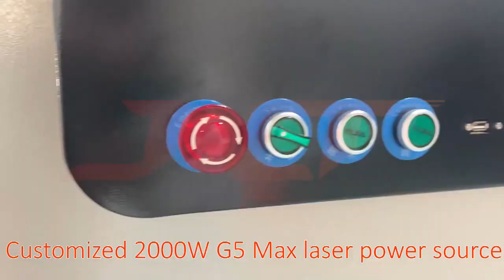1000W 2000W laser cutting machine cutting metal materials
This is a working video of 1000W / 1500W / 2000W / 3000W CNC fiber laser metal cutter when cutting metal plates.

Name: Lydia
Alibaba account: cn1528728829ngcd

Fiber laser cutting machine is a high-quality, high-speed, high-precision, and high-efficiency CNC laser metal cutting equipment. It can be used for plane cutting or bevel cutting, and the edges are neat and smooth. It is suitable for all kinds of metal cutting. It is equipped with different powers (from 1000W to 12000W) for cutting metal plates of different thicknesses and materials.

The plate and tube integrated laser cutting machine combines the functions of cutting the tube and the cutting plate. It has a wide range of uses, flat metal can be cut on the working platform, and conventional pipes and special-shaped pipes can be cut beside it, which is suitable for large-scale production in factories.

Machine model: TPF3015P
Working area: 3000*1500 / 4000*1500/ 4000*2000 / 6000*2000 mm(customized)
Laser Power: 1000/1500/2000/3000/4000/6000/8000 W (optional)
Laser source: MAX

Laser head: Raytools cutting head
Motor: Fuji

Guide rail: Lapping/HIWIN

Water chiller: Hanli

Machine advantages
1) Excellent beam quality: smaller focused spot, finer cutting lines, higher work efficiency and better processing quality;
2) Extremely high stability: using top-quality fiber lasers with stable performance;

3) Very low maintenance cost: no laser working gas; optical fiber transmission, no need for reflective lenses; can save a lot of maintenance costs;
4) It can cut any hardness materials such as steel plate, stainless steel, aluminum alloy plate, cemented carbide, etc. without deformation.

# лазер
# станок для лазерной резки волокна
# трубы с лазерной резкой
# оборудование для лазерной резки волокна
# лазерное оборудование
# резать металл
# вырезанные листы
# режущие пластины
# вырезать трубы
# вырезать алюминий
cut трубы

# máquina de corte por láser de fibra
# tubos cortados con láser
# maquinaria de corte por láser de fibra
equipo láser
cortar metal
hojas cortadas
placas cortadas
cortar tubos
cortar aluminio
cortar tubos

# máquina de corte a laser de fibra
# tubos de corte de laser
máquinas de corte a laser de fibra
laser equipment
cut metal
cut folhas
cut plate
cut alumínio
cut pipes

machine de découpe laser à fibre
tubes découpés au laser
machines de découpe laser à fibre
équipement laser
coupe de métal
feuilles coupées
assiettes coupées
tubes coupés
aluminium découpé
couper les tuyaux

macchina taglio laser fibra
tubi tagliati al laser
macchine taglio laser fibra
attrezzatura laser
taglia metallo
fogli tagliati
piatti tagliati
tubi tagliati
taglia alluminio
tagliare tubi

# الليزر
# آلة قطع الليزر الألياف
# أنابيب مقطوعة بالليزر
# ماكينات القطع بالليزر الليفي
# معدات الليزر
# قطع المعدن
اقطع الاوراق
# ألواح تقطيع
# قطع الأنابيب
# قص الألمنيوم
# قطع الأنابيب

Faserlaser-Schneidemaschine
lasergeschnittene Rohre
metall schneiden
Blätter schneiden
teller schneiden
Röhren schneiden

파이버 레이저 커팅 머신
파이버 레이저 절단기
레이저 장비

फाइबर लेजर काटने की मशीन
लेजर कट ट्यूब
फाइबर लेजर कटिंग मशीनरी
लेजर उपकरण
कटाई धातु
कट शीट
कटे प्लेट
कट ट्यूब
एल्यूमीनियम काटो
कट पाइप

maszyna do cięcia laserem światłowodowym
sprzęt do cięcia
Stal nierdzewna
maszyny do cięcia laserem światłowodowym
sprzęt laserowy
cięcie metalu
płyty cięte
cięte rury
cięcie aluminium
cięcie rur

roestvrij staal
gesneden metaal
gesneden platen
buizen snijden
aluminium snijden
pijpen snijden

mașină de tăiat cu laser cu fibre
echipament de tăiere
oțel inoxidabil
mașini de tăiat cu laser cu fibre
echipament laser
taiat metal
foai tăiate
tăiați farfurii
tuburi tăiate
taiat aluminiu
tăiați țevi

rustfrit stål
skåret metal
afskårne ark
skåret plader
skåret rør
skåret aluminium
skåret rør

Волоконний лазерний різальний верстат
різальне обладнання
нержавіюча сталь
обладнання для волоконного лазерного різання
лазерне обладнання
різати метал
розрізати аркуші
різати тарілки
нарізати трубочки
різати алюміній
різати труби